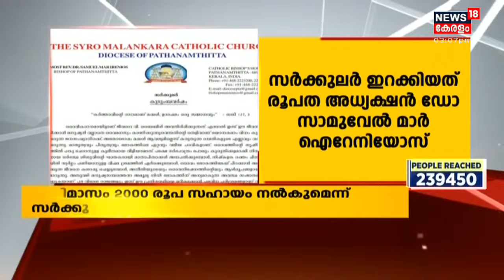Malayalam News @ 3PM: തോക്ക് എവിടെ നിന്ന്?; അന്വേഷണം ഊർജിതം | 31st July 2021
കോതമംഗലത്ത് ഡോ. മാനസയെ വെടിവച്ച് കൊന്ന് രഖിൽ ജീവനൊടുക്കിയ കേസിൽ ചുരുളഴിക്കാൻ പൊലീസ്. രഖിലിന് തോക്ക് എവിടെ നിന്ന് ലഭിച്ചു എന്നതിൽ ഇനിയും വ്യക്തത വന്നിട്ടില്ല. അതേസമയം മാനസയുടെ മൃതദേഹം കളമശേരി മെഡിക്കൽ കോളേജ് ആശുപത്രിയിൽ പോസ്റ്റ് മോർട്ടം നടപടികൾക്കായി എത്തിച്ചു.